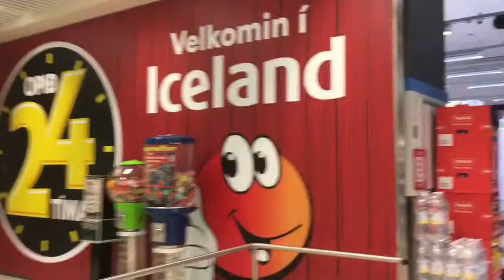Day 3 In iceland